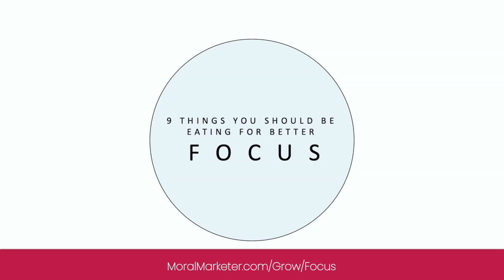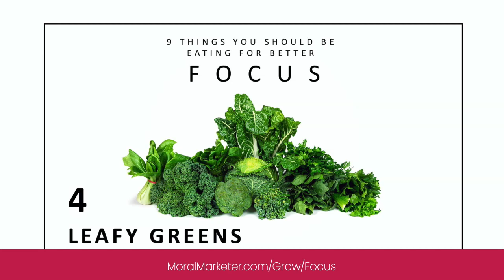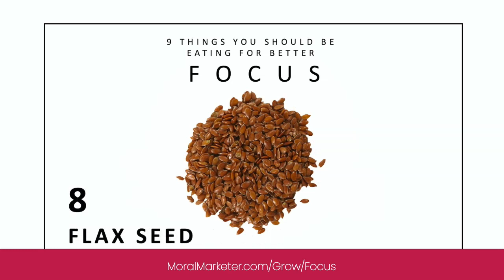9 Things You Should be Eating for Better